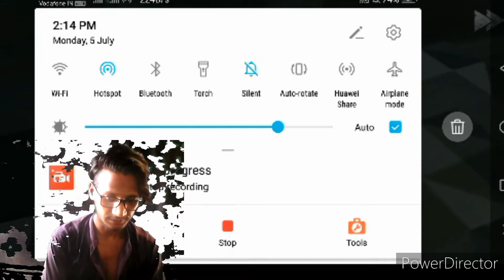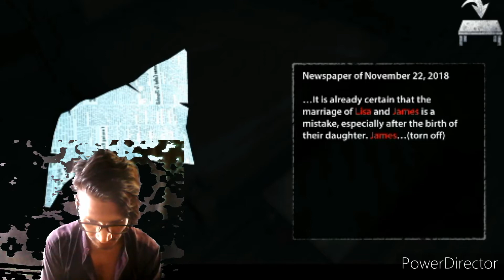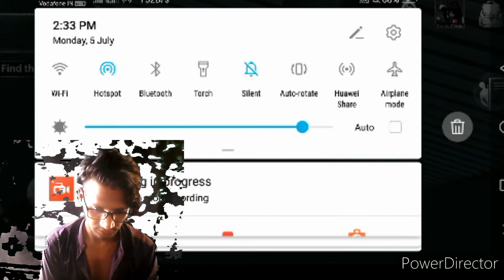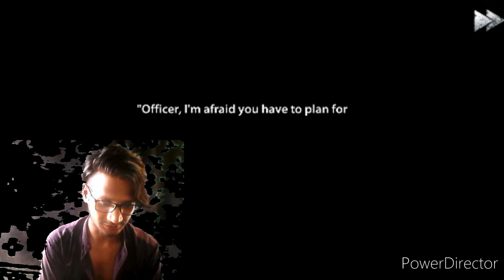endless night game on the night gaming channal